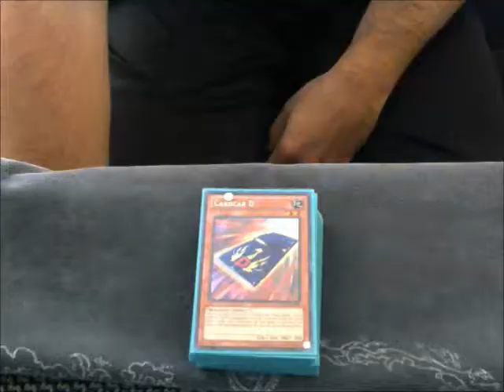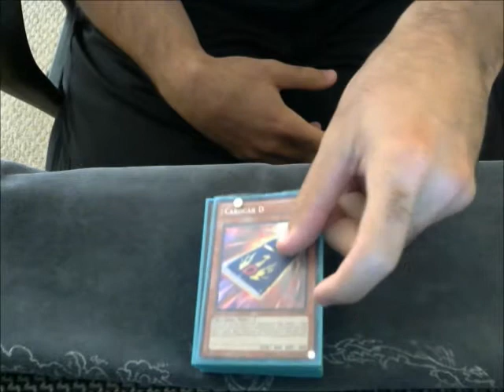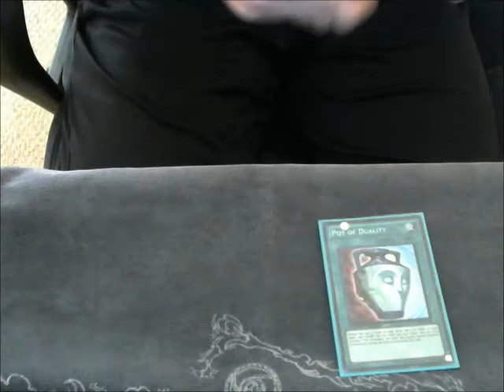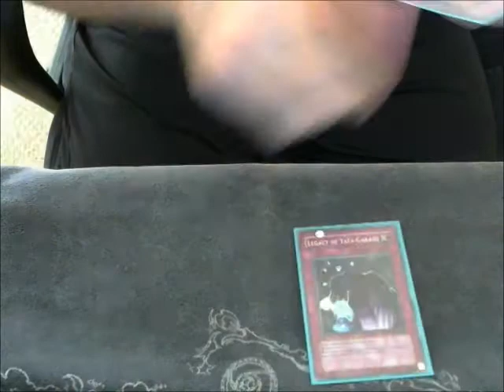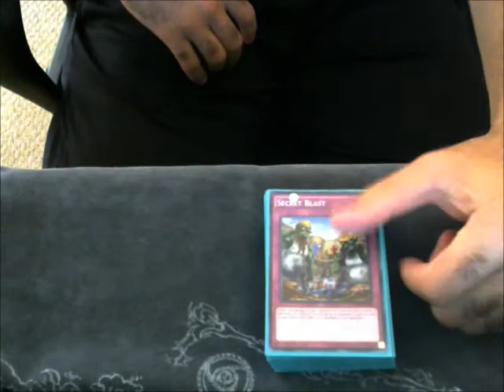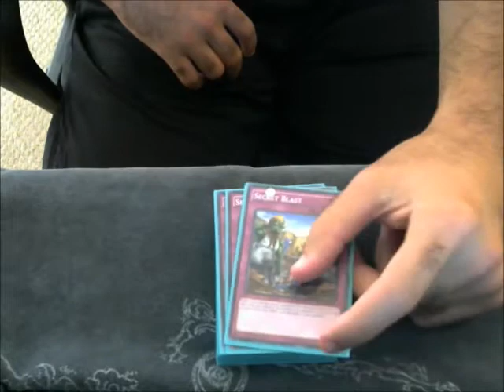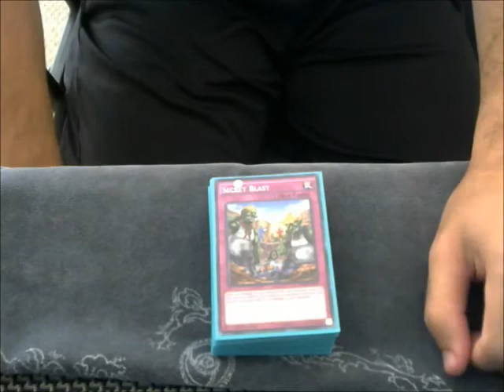Perfecting chain burn Episode 1: the intro